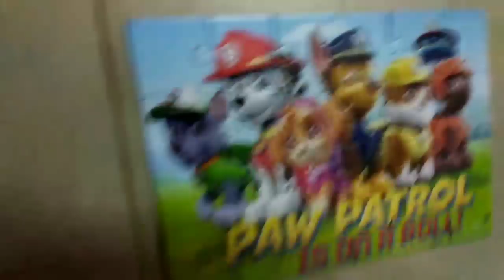My bfast and lunch routine vlog || low oil recipes best for diet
All receipes